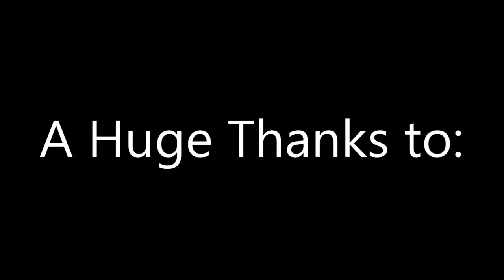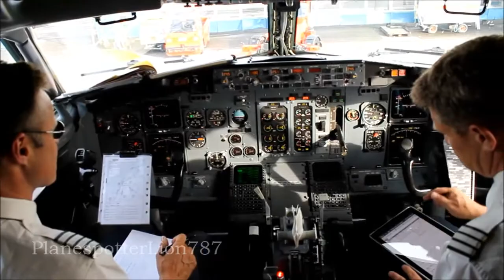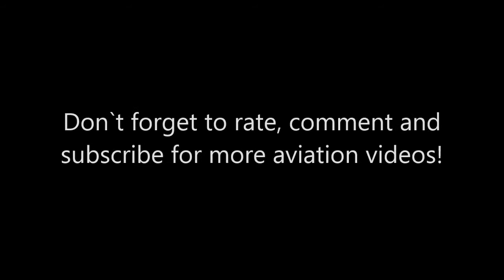100 SUBSCRIBERS SPECIAL!!!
I am really sorry that I not have been finished earlier because I've been on vacation and I have had some problems with my laptop.

The video clips in this video is filmed mostly at Bergen Airport, Flesland but there are also some clips from the NATO Tiger Meet.

The clips from NATO Tiger Meet:
F-16 at 1:17
F-16, Sea King, E-3 Awacs and F-18 from 3:19 - 3:23

©PlanespotterLion787